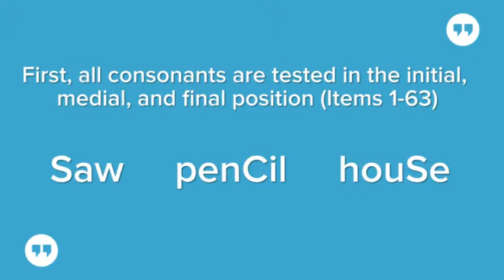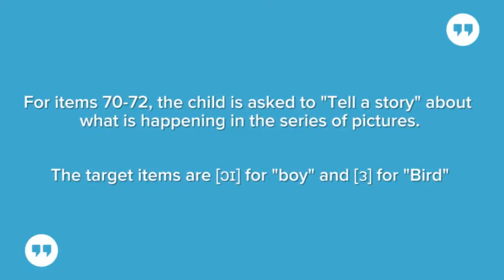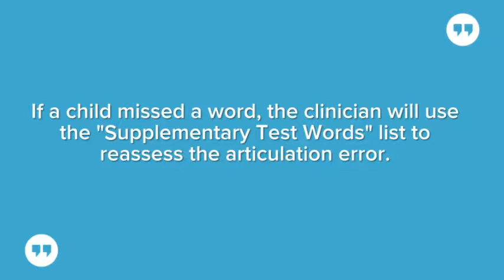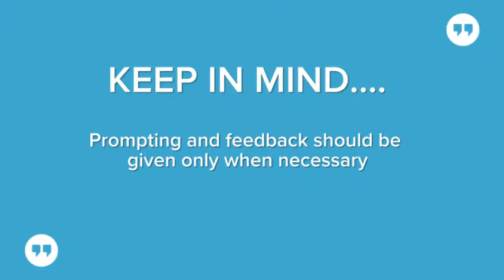Photo Articulation Test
PAT Presentation